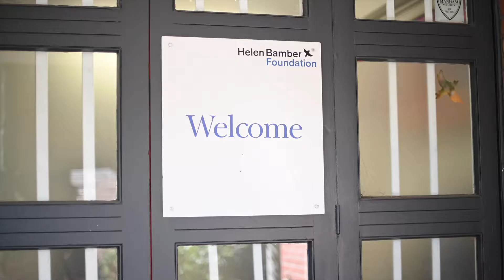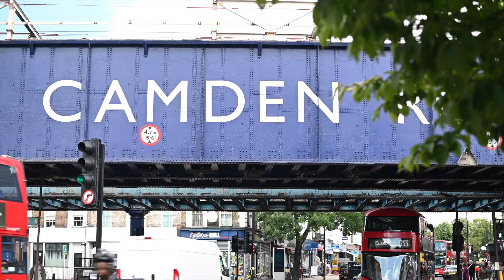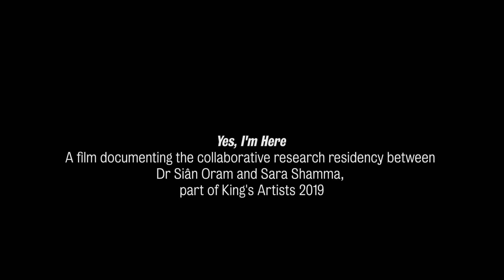Yes, I'm Here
A film documenting the collaborative research residency between Dr Siân Oram and Sara Shamma, part of the King's Artists programme.

Film by Gemma Riggs.